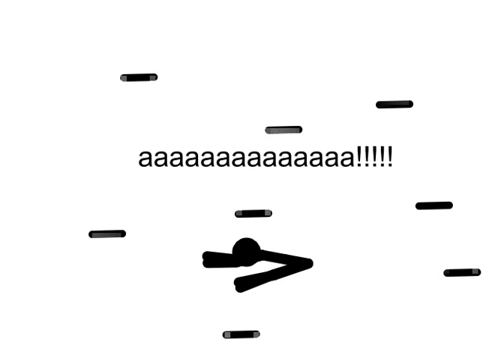pivot animation my creations